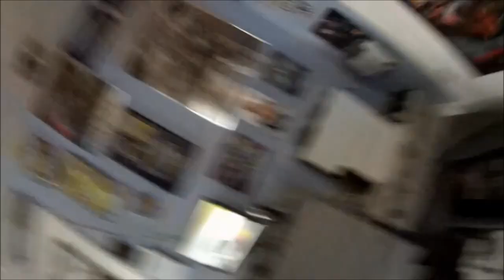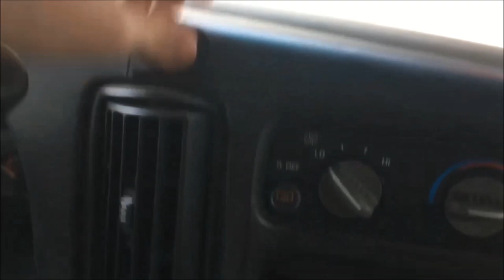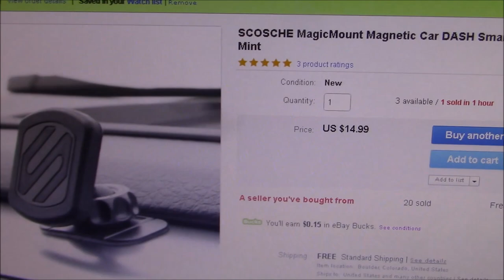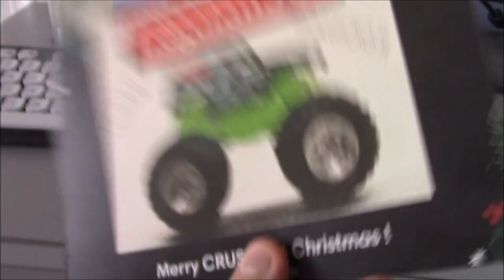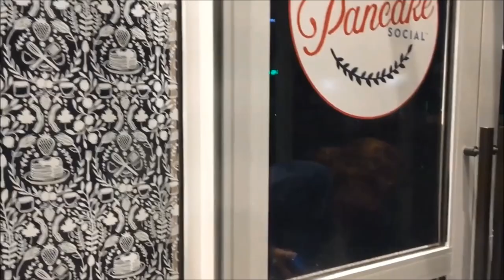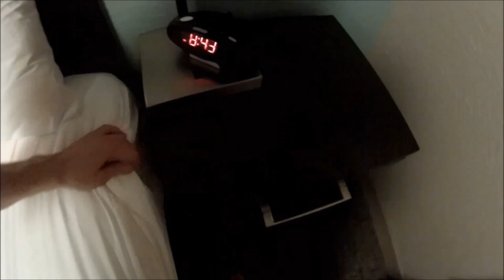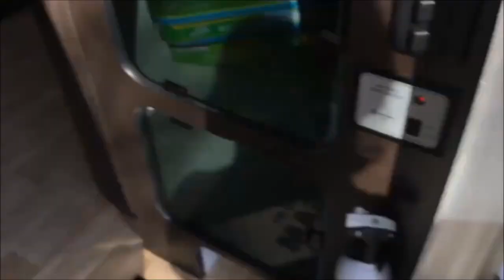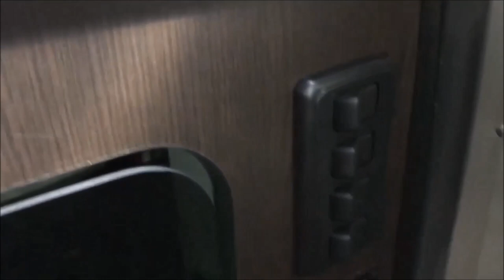Vlog #19: A Twist On My Atlanta Trip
After My Van Broke Down, I Was Forced To Make Some Change Of Plans On My Trip To Atlanta GA.